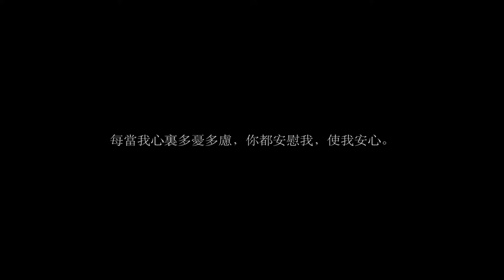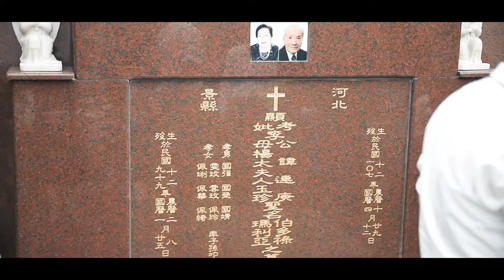dad funeral film 2nd edition